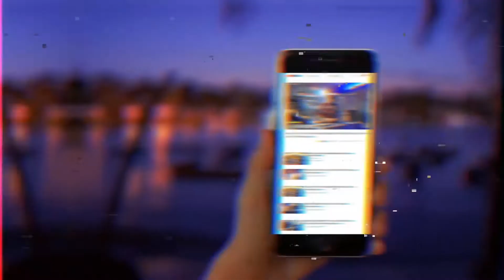BLOGUEIRAS: MEU DOCE DESEJO E ALINE APPROVES | HORA H ep084